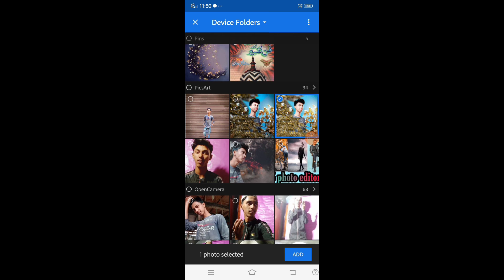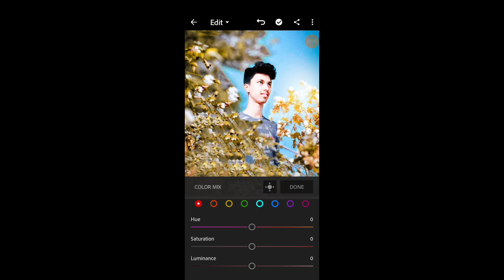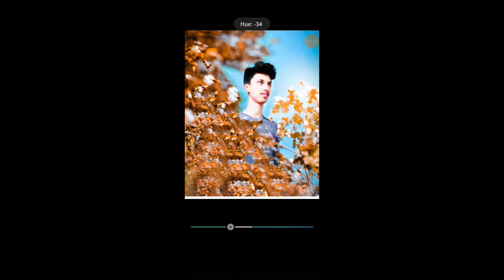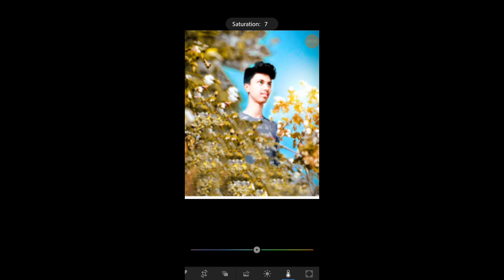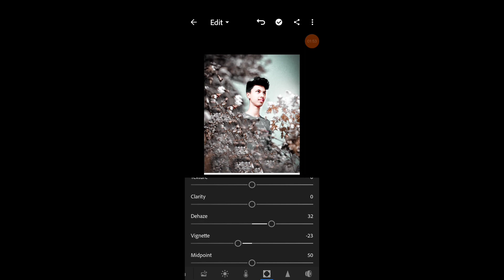lightroom tone Kaise dalo lightroom new photo editing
# lightroom# new lightroom editingHello everyone, so how you guys are welcome on a new photo editing today and photo editing will show you how to put new new apps and this will put the airful that you are looking for, we will put 2's in the video, stay with us and Can see you put so much good on tea.#